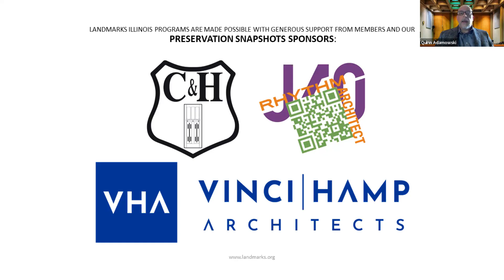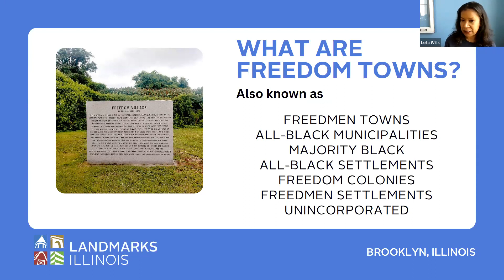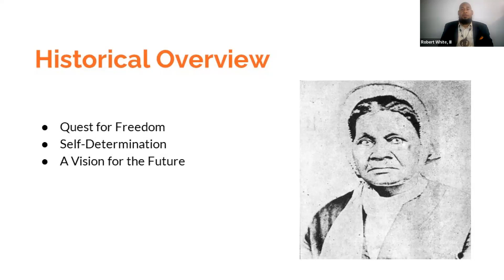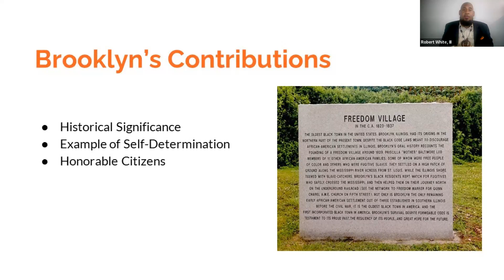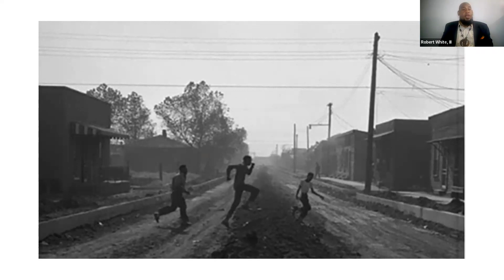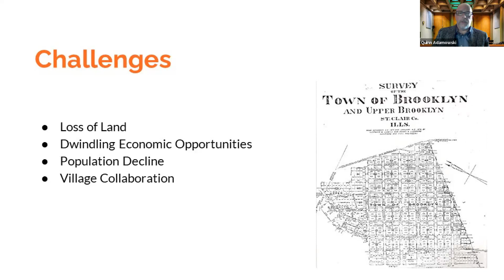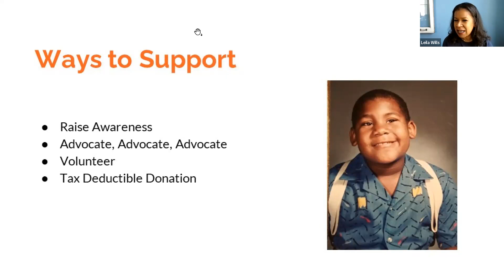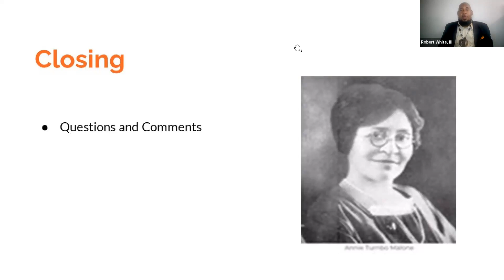Preservation Snapshots Lecture: Brooklyn, IL, One of the Last Remaining Freedom Towns in America.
Recorded June 21, 2023. Landmarks Illinois Programs Manager Leila Wills is joined by Landmarks Illinois Regional Advocacy Manager Quinn Adamowski and the Historical Society of Brooklyn, Illinois’ Robert White, III, for an in-depth discussion on the historic town of Brooklyn, Illinois.